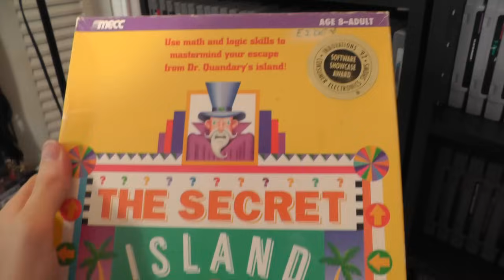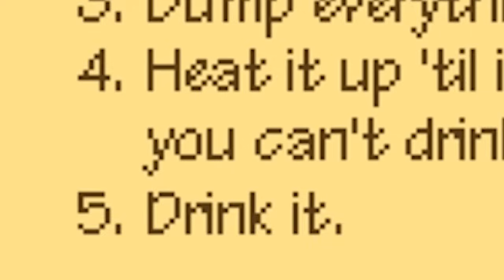Dr. Quandary - ProJared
Some examples include woody, stiffy, and dinglestick. It's THE SECRET ISLAND OF DR. QUANDARY for DOS!